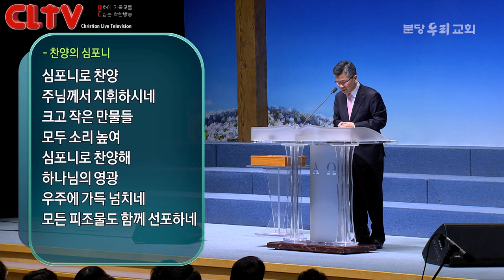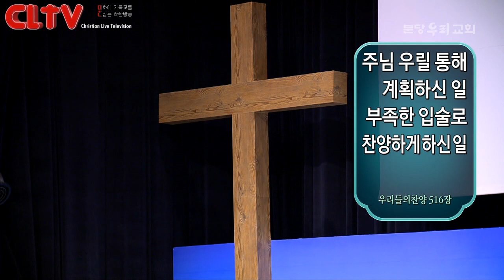CLTV 파워메시지ㅣ2019.3.3 주일설교ㅣ분당우리교회(이찬수 목사)ㅣ'홀로서기, 함께 걷기'